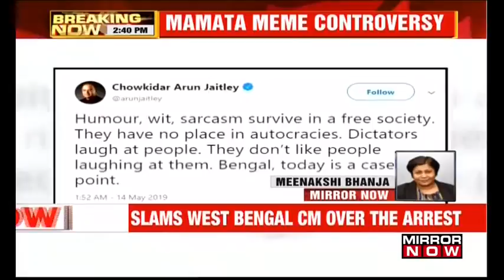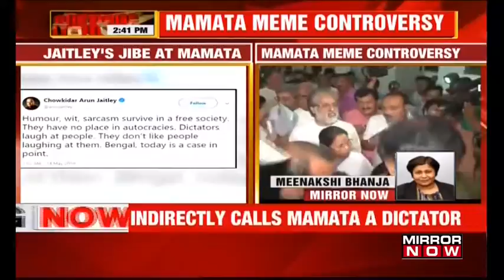Mamata meme controversy: FM Arun Jaitley says 'Humour survives in a free society not in autocracies'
Finance Minister Arun Jaitley tweeted about the arrest of BJP youth wing worker Priyanka Sharma's meme on Mamata Banerjee. Where he has compared the West Bengal chief minister to a dictator and her administration to an autocracy. He said 'there is no place for humour, wit and sarcasm in such a society.'